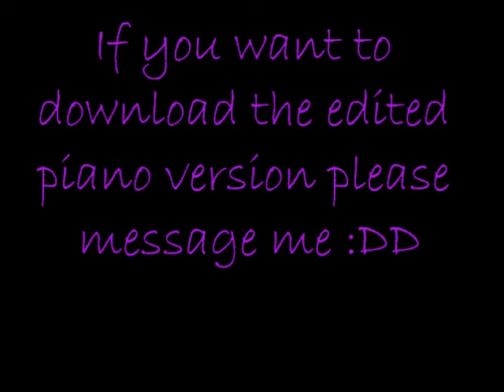Melodies of the Wind Piano playing fail :o!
Hello ^.^ My name's Jen, enjoy this video x3